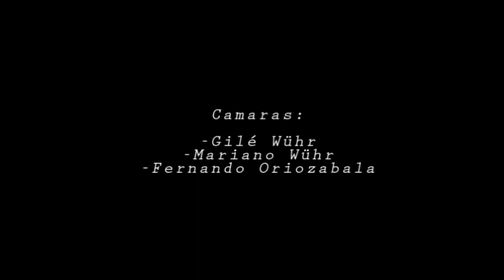SHIMANO URBAN DH Video Resumen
Bueno gente, aca tardísimo ( debido a problemas en el satélite...) les entrego el video resumen del SHIMANO Urban DH de Río Ceballos.
El primer evento de este tipo en el país, que juntó a 25 corredores de altísimo nivel nacional.
Un circuito urbano, que finalizaba en un gran cortado que hizo las delicias de la gran concurrencia.

En este link, las posiciones finales.

Espero los difruten.
Saludos.
AlpedalVideo
Wühr Mariano.